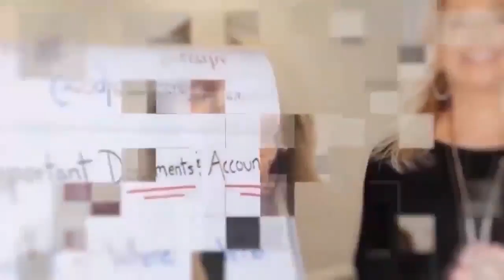Zero-click Attack - With Karl Bickmore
To find out more about Zero-click Attack you need

The video is about Zero-click Attack but tries to cover the following subjects:
- What are zero-click attacks
- Common apps that are leveraged zero-click attack
- How to prevent zero-click attack

YouTube is the best place to go when searching for videos about Zero-click Attack.
Zero-click Attack is obviously something that intrigues you and other individuals so I made this video about this topic.
If you wish to learn even more about Zero-click Attack, I suggest you check out our various other video clips
If you were trying to find more information on Zero-click Attack did this video help?

Madison, Connecticut